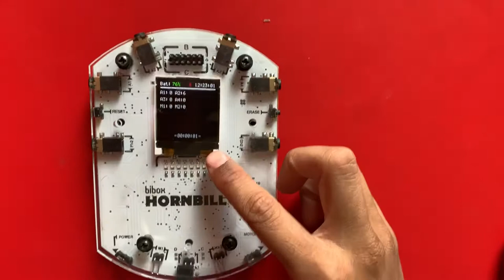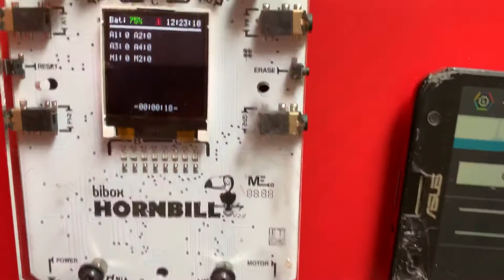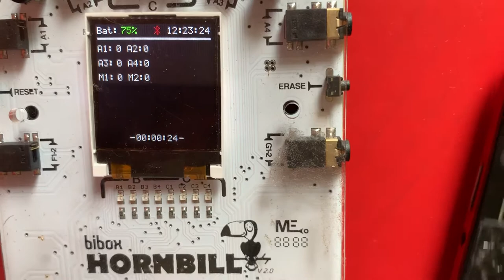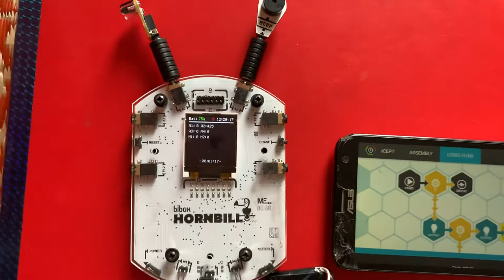Simple motion sensor!!! Easy project for beginners using bibox hornbill @science lab